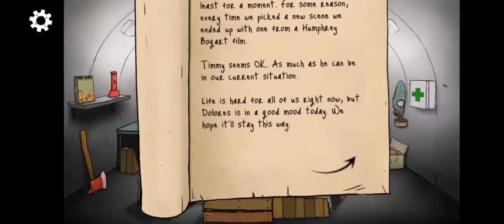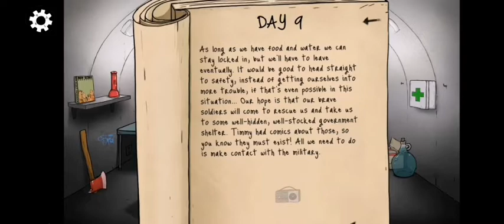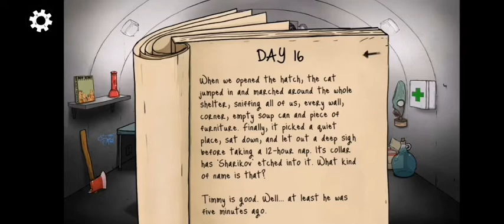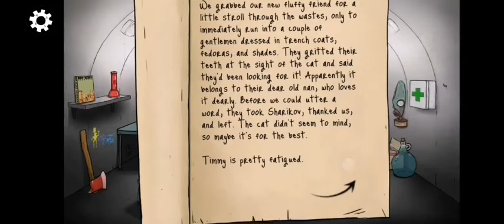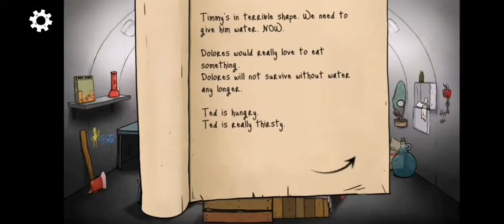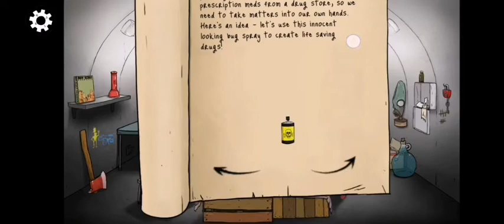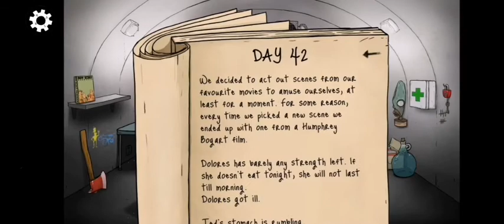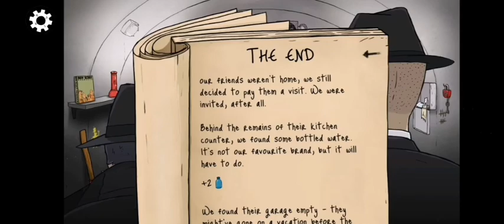We Survived and agents took us to the president's bunker. 60 seconds.